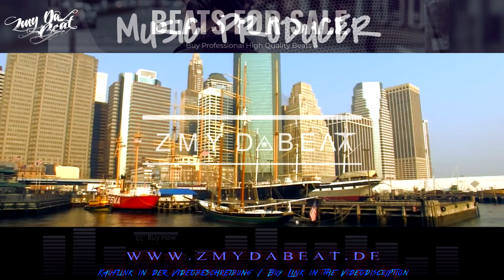"9.0. - C.I.T.Y." ► Hip Hop Boom Bap Rap Beat Instrumental {Banger} Prod. by ZMY DaBeat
"90 City" -  Hip Hop Boom Bap Rap Beat instrumental Bass Piano Beat by ZMY DaBeat

Boom Bap type Beat, Dr Dre type Instrumental , old school hiphop, old skool hip hop, cole type beat, griselda type beats, Swizz Beats type, Kendrick Lamar Type Instrumental Free. Instrumentals Young Dolph, Thug Meek New Trap Mill Hop 6ix9ine Type Beats 2021 XXXTENTACION Zaytoven Metro Boomin Music Missy Elliott 2022, Ghostface Killa , Wu Tang Clan type 90s Sound Mp3 Wav Hard Free Rap Beat. Redman Dope Method Man type Beat  Instrumentals, YG, Tyga Type Beatm Rap Eminem Type Beat, ASAP Nas 2023 Epic, Keith Murray, Afu-Ra type Beat Tyga, 50cent type, YoungBoy Never Broke Again Type Beat, Lil Tecca, Ski Mask 2023 God Hip Hop Denzel Curry Free killa army bees , 6ix9ine  Hip Hop Cardi B 2021 NBA Fat KRS One, Cypress Hill type takeoff offset , Drake type Beat, drake  Snoop Dogg Type rap beats, hiphop piano type, boombap type, boombap gangster , A tripple call quest Instrumental, Master Ace type Beat, G-Eazy type Beat, Rap Beat 2023 Type beat, Eminem missy elliott type Beat 2023